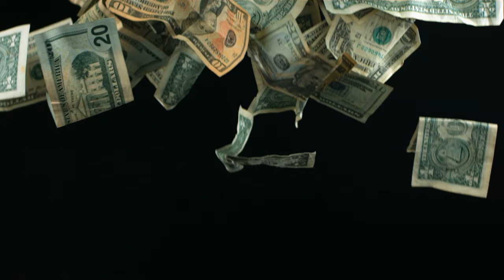Обычный день танкиста